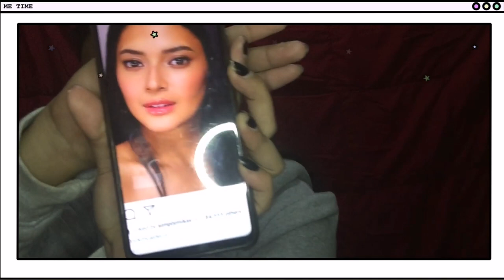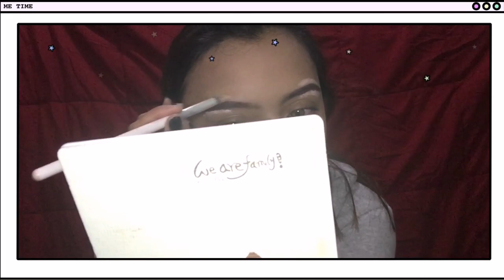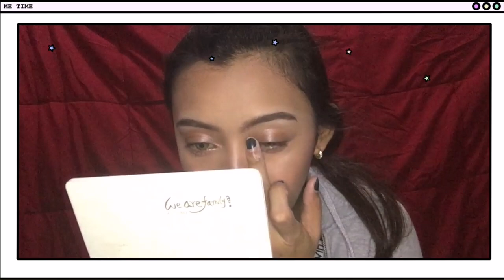BIANCA UMALI INSPIRED LOOK MAKEUP TUTORIAL | Yanyan Vlogs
Vlog#1 - begginer hehe

Thankyou and Godbless us all 😇❤️